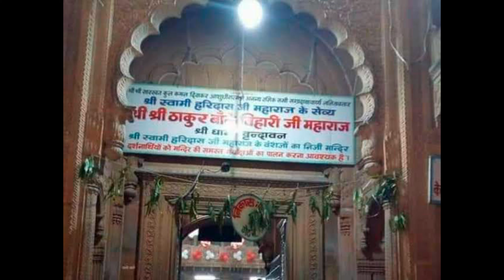Vrindavan One Day Tour 2023 | Vrindavan Tour Guide | Vrindavan Tour Plan | Mathura Tour Plan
Vrindavan One Day Tour 2023 | Vrindavan Complete Tour Guide | Vrindavan Tourist Places

Places to Visit in Vrindavan || Prem Mandir || Iskcon || vrindavan vlog || Krishna ji

raman reti
govardhan parvat krishna
goverdhan parkama
गोवर्धन पर्वत मथुरा
mathura tour
mathura vrindavan tomple
govardhan parvat ki kahani
vrindavan dharamshala

mathura free staymathura free food
Mathura holi 2023
वृन्दावन टूरिस्ट प्लेस
vrindavan sightseeing
vrindavan sightseeing bus
vrindavan sights
Search vrindavan sightseeing itinerary
matura vrindavan sightseeing package
gokul mathura
vrindavan cheap dharamshala
vrindavan cheap ashram
Vrindavan mini vlog
budget trip of vrindavan
budget trip to mathura
mathura vrindavan food tour
meri umar beet gayi gokul mein
Gokul
banke bihari mandir
vrindavan vlog
mathura vlog
mathura lassi
radha rani mandir
goverdhan parikrama